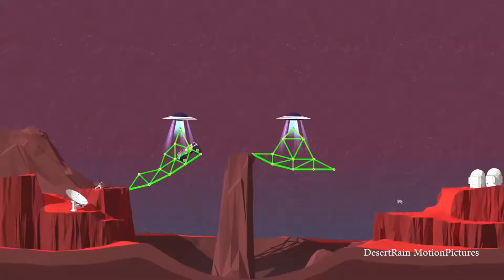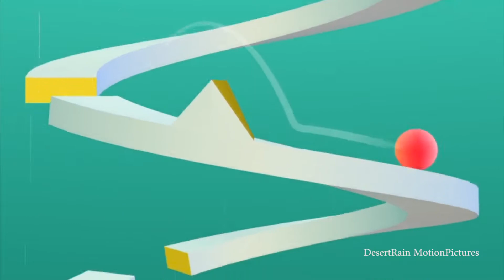Best Offline Games For Android in 2020 No Internet Required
Download Links -